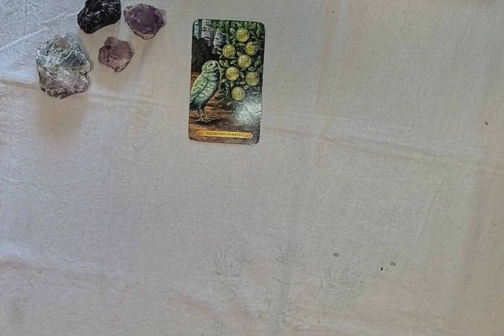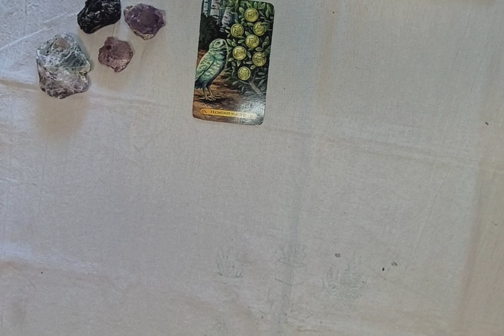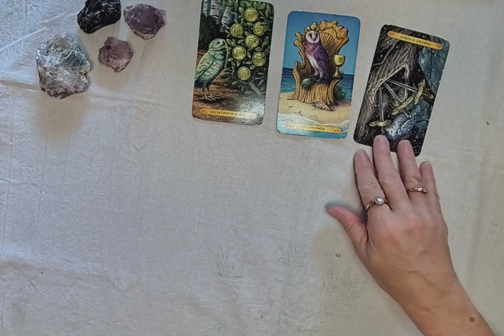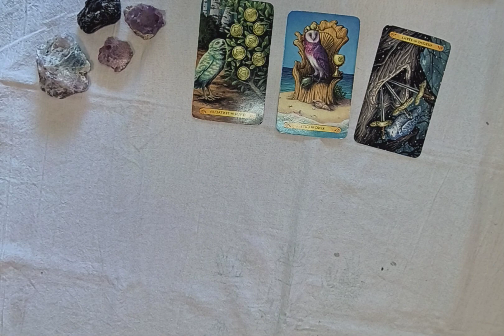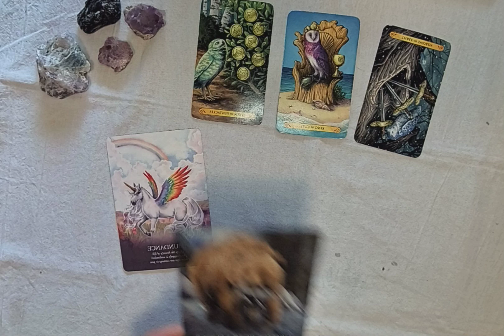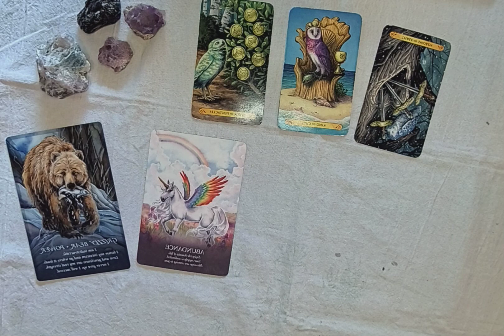Card of the Day! Wishes and plans coming true! Solid foundation to abundance! Self healing!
Hey y'all and welcome to Card or Cards of the Day! I do hope this finds you well and as always this is a Timeless reading for the Collective and you will see it when and if you are meant to! Please be kind to Everyone Everywhere and Especially to Yourself!  🔮 🪞 ✨ 🌙 💜💜💜!